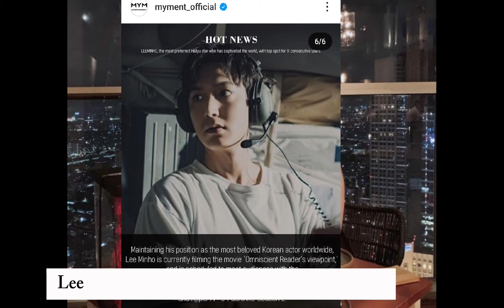VERY SWEET! Kim Go Eun appeared in Public to Congratulate LEE MIN HO